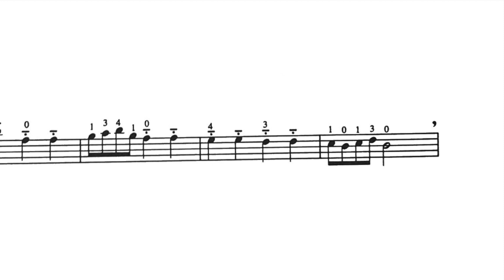Suzuki Cello Volume 1 | No.8 Allegro | Suzuki Cello Series | Piano Accompaniment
Salut my music pal!🌹 We are the piano accompaniment channel. Here is our Suzuki Cello series.

⚠️Please do prepare speaker for practicing!!! It will be much efficient. Also, do follow the balls in the video, it helps you to follow the score better.  Lastly, do suggest y'all sing through once before actual playing. 😉

各位音樂寶貝們，這是我們的鋼琴伴奏頻道「鈴木大提琴系列」。希望這有幫助到你們的練習，也希望你們喜歡。歡迎在留言區告訴我們你的想法或者建議。我們將有更多鋼伴影片陸續上映。愛你們！！！😘🥰

⚠️請大家準備好音響喇叭，將會給予更好的練習品質。再來，注意在視頻裡面的球，它是給予指示譜的位置。如果可以建議聽過整首曲子，跟著譜唱過去，之後再以樂器演奏，效果會更棒喔～